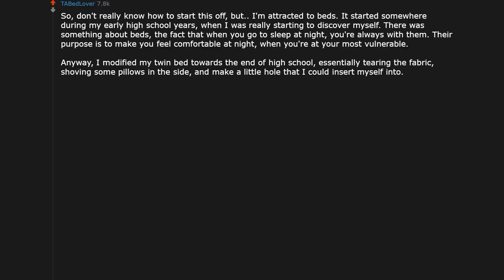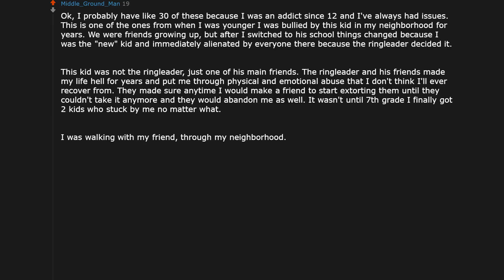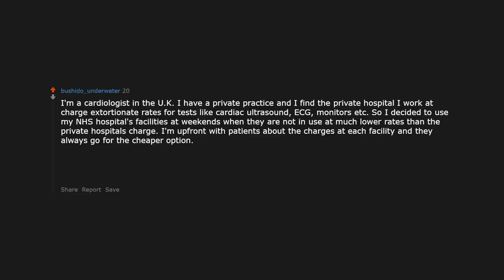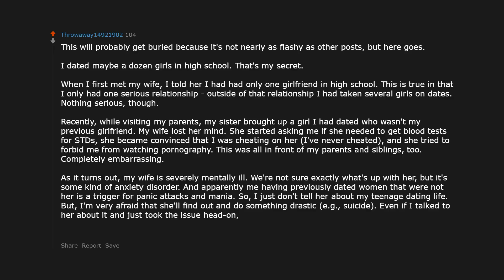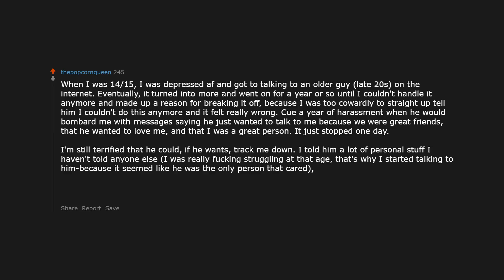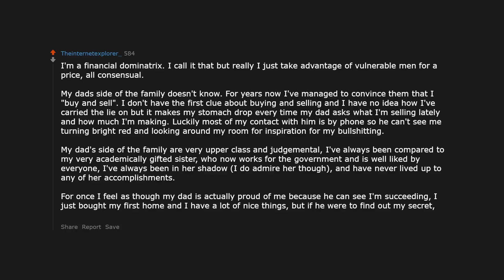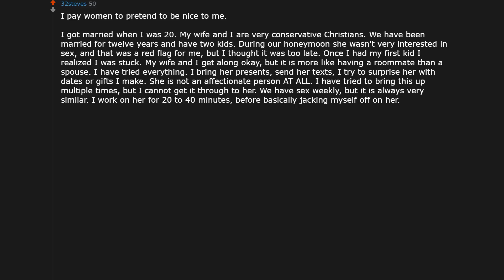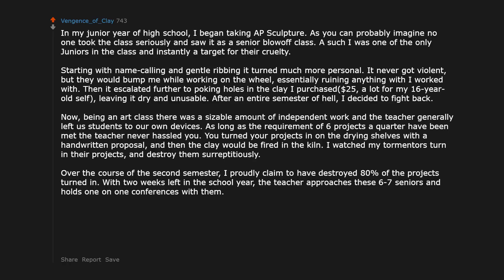What secret could ruin your life? (serious) r/AskReddit | Reddit Jar